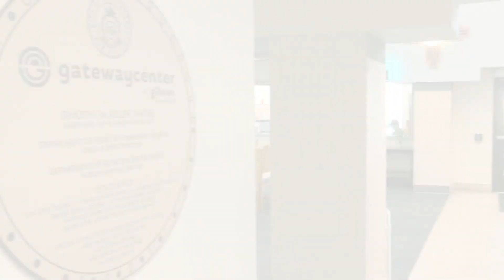Bernalillo County Commission approves $4.4M for sobering center